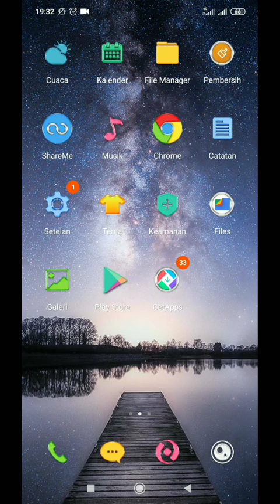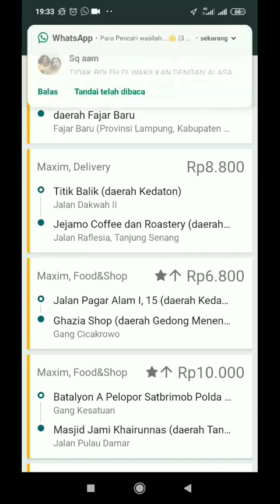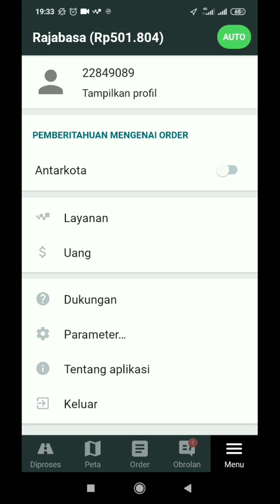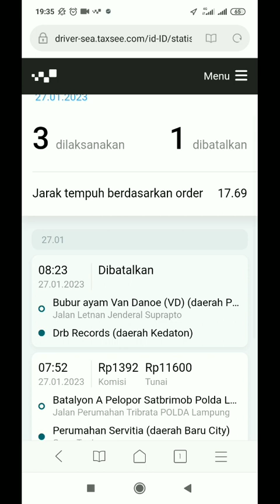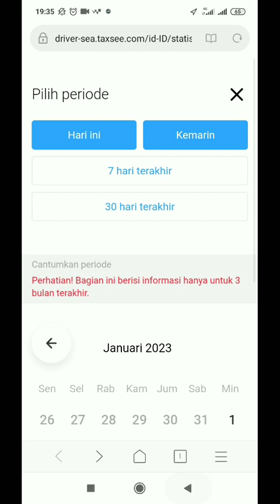PBO Maxim Hilang..!! Rating Maxim Meningkat ~ Ternyata Ini Rahasianya..!! Maxim Ojek Online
Halo semua, dalam video kali ini saya akan berbagi tentang PBO maxim atau pelanggaran berdasarkan order maxim. dalam video ini saya review tentang PBO maxim yang hilang. PBO maxim yang hilang membuat rating maxim naik. rahasia PBO maxim hilang bisa disimak dalam video kali ini ya...

salam...